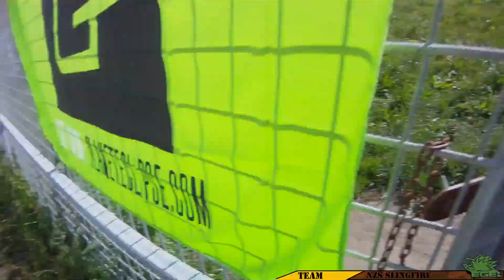DBC NERF Zombies GAME 2015: Saving Pikachu Round 1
I had some fun looking back at this stuff so I wanted to re upload it. Of our team goofing of with Nerf guns. in a zombie game were the human team need to find Pikachu that is hidden on the field